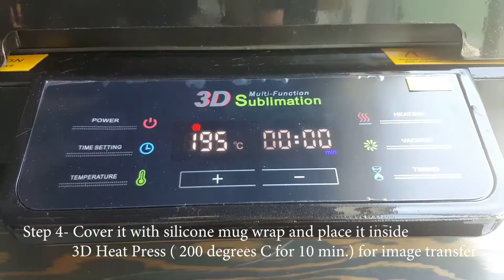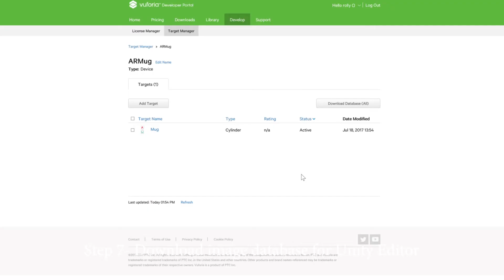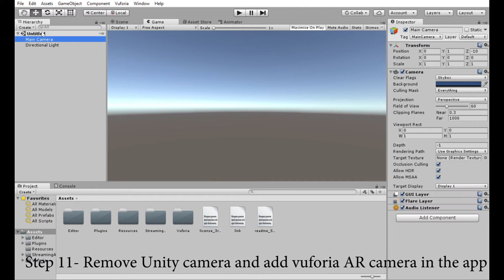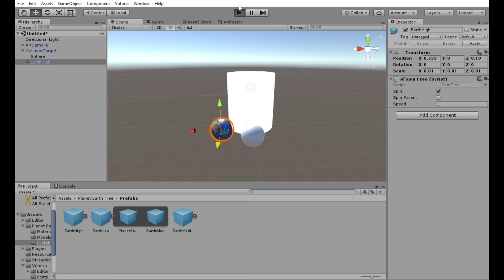Making an Augmented Reality Mug (using 3d sublimation printer, Vuforia and Unity)